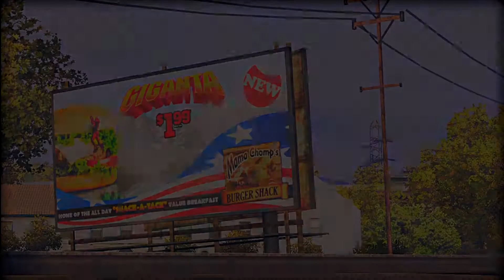Truckicide 2 (Driver: San Francisco - Film Director Movie)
Having barely survived his last ordeal, Mr. X sets out again on his mission. This guy wont stop until he's dead.